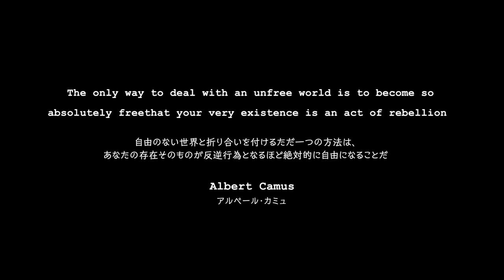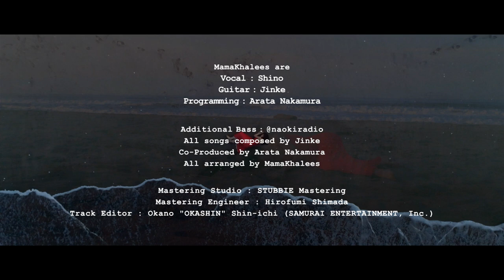" STAY FREE " Music Clip [ Full ] - MamaKhalees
Detail

"The only way to deal with an unfree world is to become so absolutely free that your very existence is an act of rebellion." - Albert Camus

Mamakhalees's long-awaited world release!
A real rock experience for new generation.

『自由のない世界と折り合いを付けるただ一つの方法は、あなたの存在そのものが反逆行為となるほど絶対的に自由になることだ。』
- アルベール・カミュ

ママカリーズ、待望のワールドリリース！
振り上げた魂のすべてを吐き出して ... Stay Free！

Music & Lyric : Jinke
Arrangement : MamaKhalees

MamaKhalees are …
Vocal : Shino
Guitar : Jinke
Programming : Arata Nakamura

Additional Bass : @naokiradio

Recording & Mix Studio : HARVORE music
Recording Engineer : Jinke
Mix Engineer : Arata Nakamura
Mastering Studio : STUBBIE Mastering
Mastering Engineer : Hirofumi Shimada
Track Editor : Okano "OKASHIN" Shin-ichi (SAMURAI ENTERTAINMENT, Inc.)

Cover Illustrator : majocco

[ Music Clip ]
Screenplay & Director & Editor : Kashiwagi Natsuki

Starring & Dancer : Nagi
Producer : Endo Noriyuki
Production Manager : Miyoshi Yasuhiro
Production Manager : Maki Shinsuke

Assistant Director : Terada Akira
Makeup & Stylist : Takeda Madoka
Suit Actor : Kotani Sena

Cinematography : Obara Masanori
2nd Cinematography : Yamada Eiji

Camera Assistant : Kayano Masao
Camera Assistant : Maehara Shingo

Visual Effect : LIKI inc.

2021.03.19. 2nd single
simultaneous release 2 songs !!

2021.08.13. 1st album